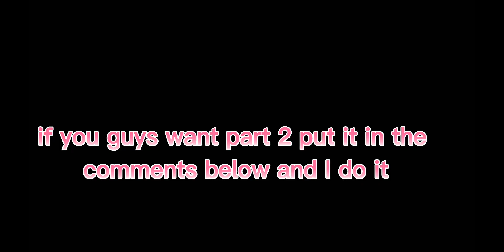if dabi went in disguise || part 1/?|| dabi x bakugou || watch until the end